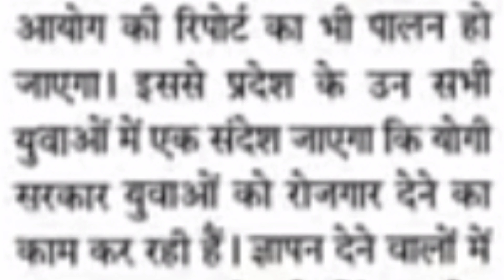26 हजार खाली सीटों पर शिक्षकों की हो भर्ती : मंत्री जी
26 हजार खाली सीटों पर शिक्षकों की हो भर्ती : मंत्री जी

• UPTET COMPLETE GUIDE BOOK 2021
• UPTET  Bal Vikas
• UPTET Hindi
• UPTET Paryavaran Adhyayan
• UPTET English
• UPTET MATH
• UPTET Sanskrit
• UPTET Practice Set
• COMBO PACK OF 3 BOOKS
• Uttar Pradesh Gram Samaj Evam Vikas
• UPSSSC Rajaswa Lekhpal Practice Sets Book
• UPSSSC Rajaswa Lekhpal Guide

Teachers Recruitment 2021, Teacher Bharti 2021, Teacher jobs, primary teacher, B.Ed teacher bharti 2021, KVS Teacher Recruitment
51000 shikshak bharti latest news
97000 shikshak bharti
97000 teacher vacancy
97000
97000 shikshak bharti latest news today
97000 shikshak bharti news
97000 shikshak bharti dharna
97000 shikshak bharti today news
97000 shikshak bharti latest news live
97000 shikshak bharti dharna pradarshan
up primary teacher joining letter
up primary teacher joininig letter news
up primary teacher joininig letter
up primary teacher syllabus 2021
up teacher vacancy kab tak aayegi
up teacher vacancy 2021 kab aayega
up teacher ki vacancy kab aayegi
up me yoga teacher ki vacancy kab aayegi
up primary teacher transfer latest news
up primary teacher 69000 latest news
up primary teacher bharti latest news
97000 shikshak bharti latest news
97000 teacher vacancy
97000 shikshak bharti
up teacher 69000 latest news
up teacher bharti latest news
up teacher transfer news today
up teacher result
up teacher new vacancy 2021
up teacher news today
up teacher news
up teacher new vacancy
up teacher new vacancy 2020
up teacher new bharti
up teacher news today in hindi
up teacher news 69000
teacher vacancy 2021 in up
teacher vacancy
teacher vacancy in jharkhand 2021
teacher vacancy 2021 odisha